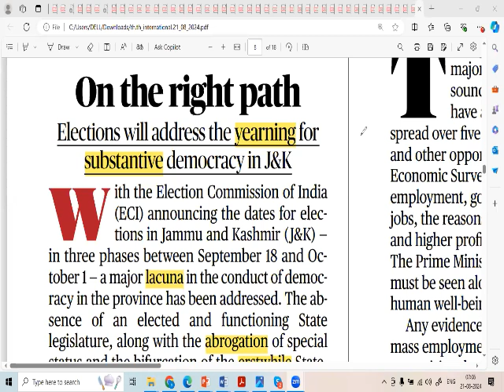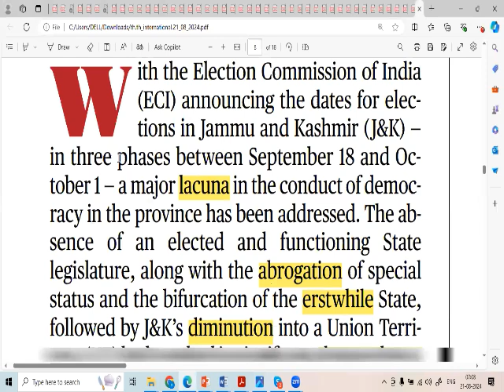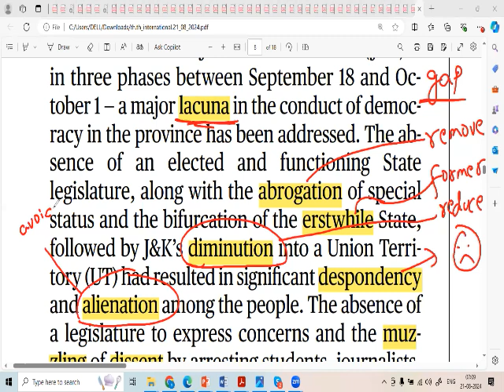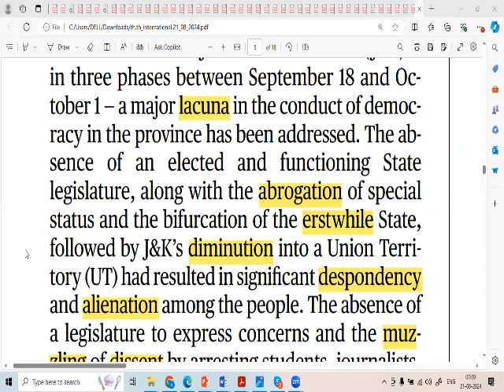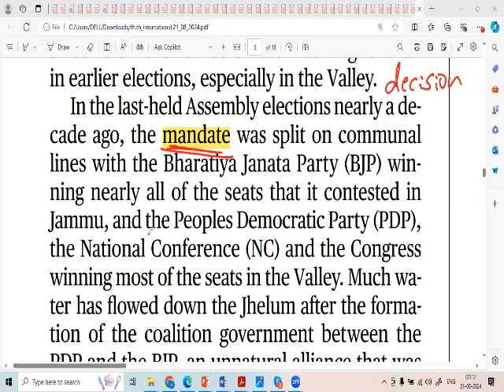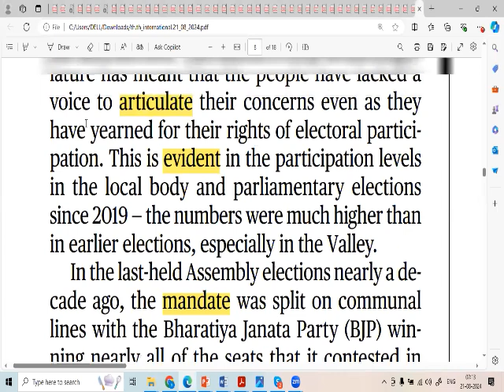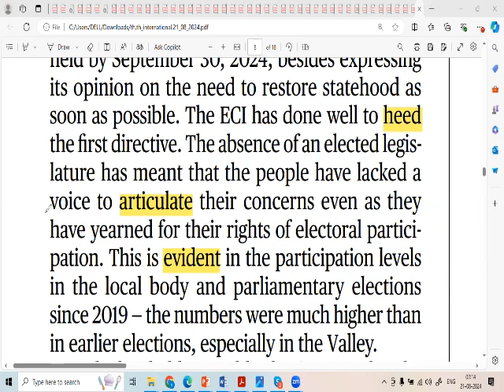Shyam sir's Vocabulary